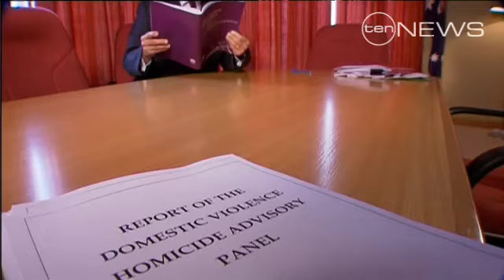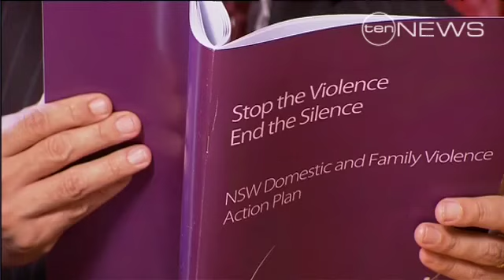Tougher Guidelines To Stop Violence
A new tactic is being used to crack down on domestic violence.